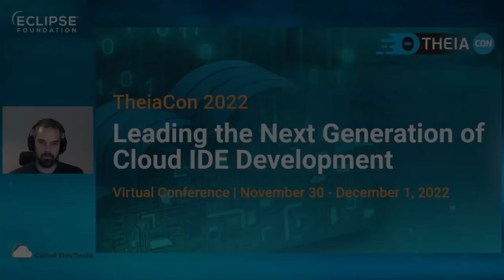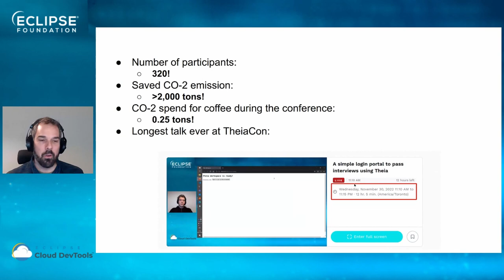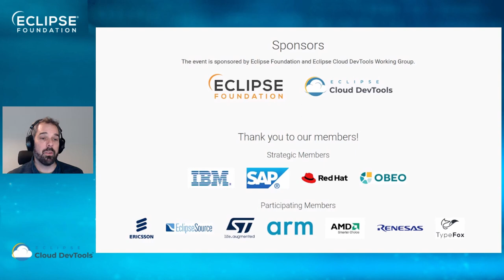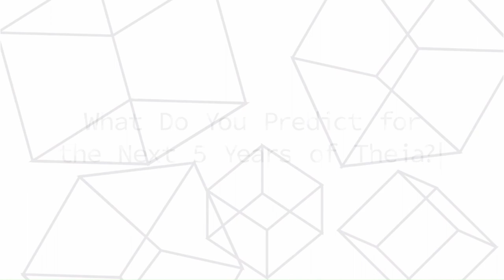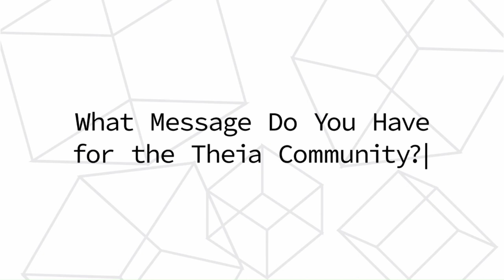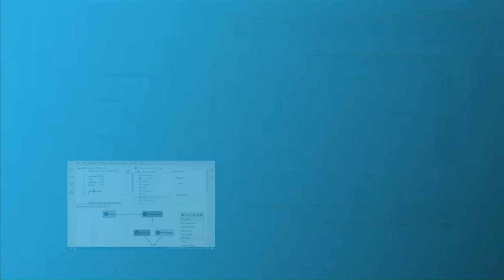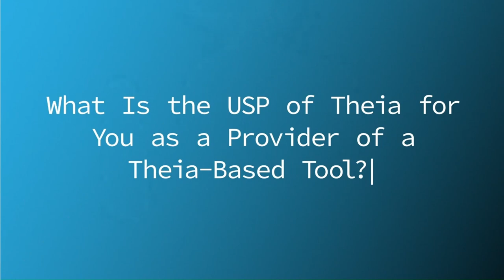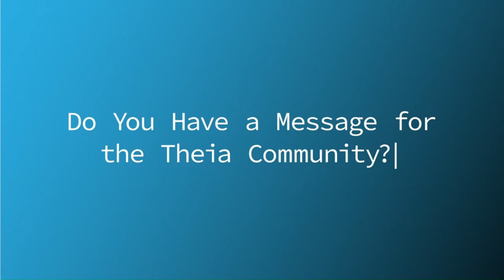TheiaCon 2022 Closing Session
Presented virtually by Jonas Helming at TheiaCon 2022.

Jonas wrapped up the 2 day TheiaCon event with some numbers about the event, acknowledgements within the Theia and planning communities and wrapped up the session with two prerecorded videos; "Celebrating the first Community Release" and "Celebrating 5 years of Theia."